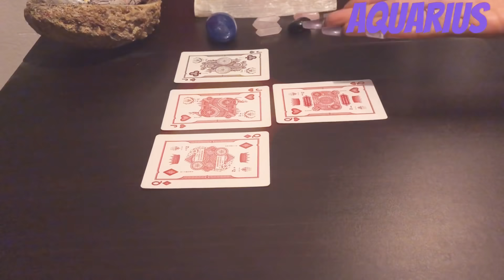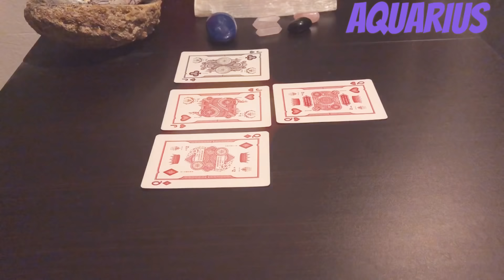Aquarius Dec 15-31 " They need to do some more growing up"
Aquarius this person is stagnate with growth.